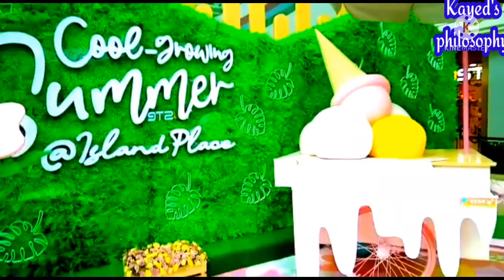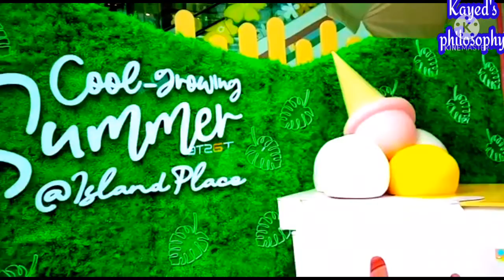Happy Saturday friends💕By Embossed Art flowers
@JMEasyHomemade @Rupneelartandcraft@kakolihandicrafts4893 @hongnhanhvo